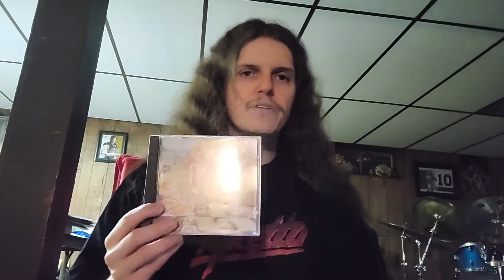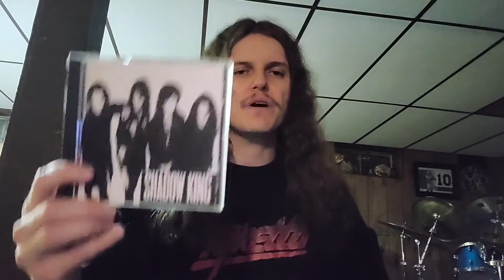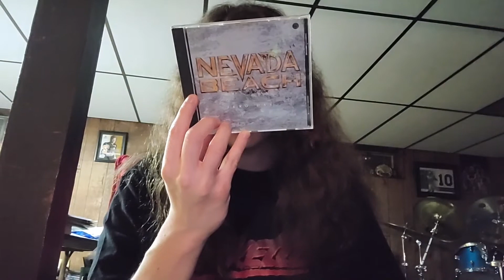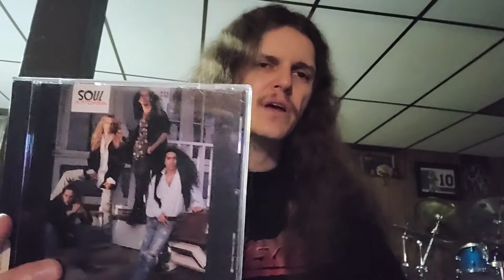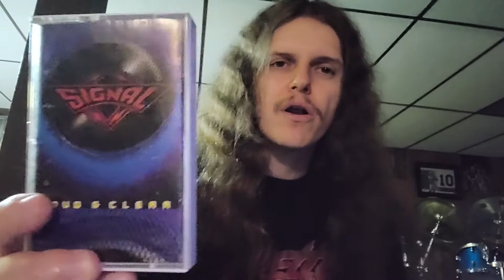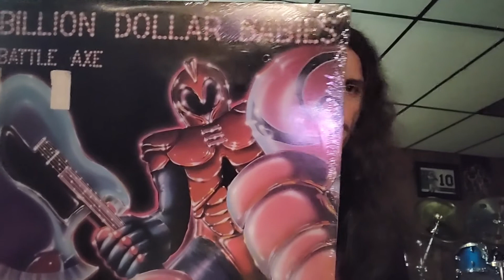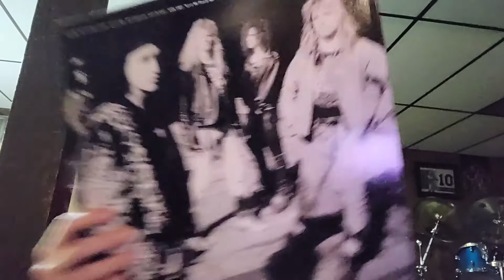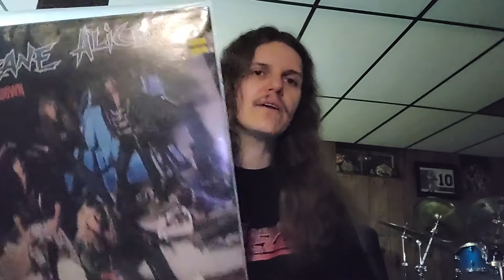Bands with one album part II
Here is a second video where I talk about bands with one album not counting live releases EPs are albums that were released later on of unreleased material/demos.  Nevada Beach did put out another album a few years back but it was unreleased stuff like demos. Don't count that one really.